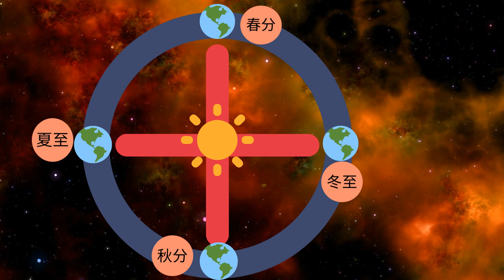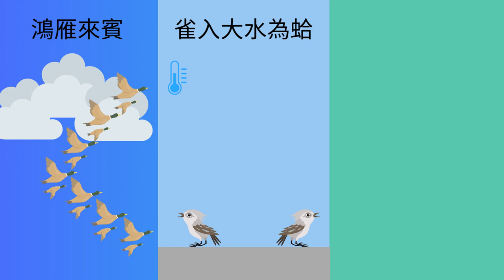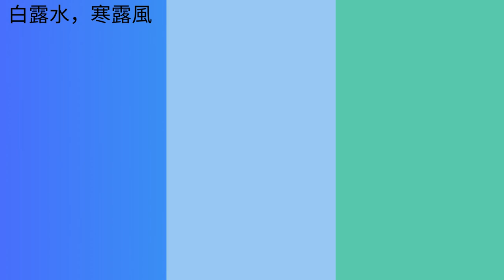24節氣-寒露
天氣型態漸漸轉為深秋，日夜溫差逐漸增加，藉由製作此影片讓大家能輕鬆了解寒露的習俗與氣候變化，希望各位會喜歡